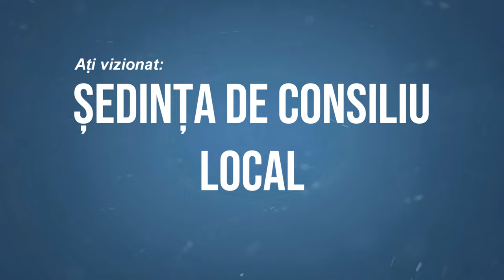LA HELEGIU Sedinta Consiliului Local din 31 martie FILMARE EXCLUSIV TV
LA HELEGIU, județul Bacău, Ședința Consiliului Local din 31 martie FILMARE EXCLUSIV TV.

Vizionare plăcută !

ROMANIA KEYWORD PRO PLUG-IN:
metaverse,
meta vers,
metavers,
metavers romania,